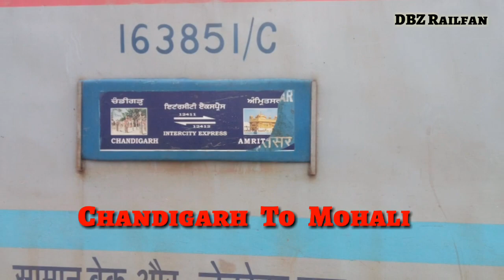CHANDIGARH to MOHALI. Full Journey Compilation. Indian Railways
On Board 12411 Chandigarh - Amritsar intercity superfast LHB Express
Sahibzada Ajit Singh Nagar (SAS Nagar), commonly known as Mohali, is a city which is a commercial hub lying adjacent to the city of Chandigarh in Punjab, India. It is the administrative headquarters of Sahibzada Ajit Singh Nagar District. It is also one of the six Municipal Corporations of the State. It was officially named after Sahibzada Ajit Singh, the eldest son of Guru Gobind Singh as SAS Nagar ("City of Sahibzada Ajit Singh"). It is still known and popular, as Mohali among local people and other parts of India
Mohali has emerged as one of the most important cities in Punjab and the rest of northern India; it is developing rapidly as an IT Hub of the state. Special emphasis has been made by the state government to make this city the best place to live in the Punjab. The city also has many international sporting venues consisting of a magnificent cricket stadium, hockey stadium, indoor stadiums, golf course and the newly built Mohali International Airport
There are many state-local companies like PTL (Punjab Tractor Limited), ICI Paints, and the Godrej Group, its reputation as a home for large, multinational corporations is growing. Global tech giants like Quark, and Philips have followed.

Denver-based Quark, Inc. has created the $500M, 46-acre (190,000 m2) QuarkCity in Sahibzada Ajit Singh Nagar, complete with a residential complex comprising 30% of the 'city'; the shopping, entertainment, medical, and educational district consume another 10%. It is expected to generate 25,000 direct, and 100,000 indirect jobs.

QuarkCity is a 51-acre (210,000 m2), multi-use development city that includes a Special Economic Zone (SEZ). QuarkCity is located in the district, 265 km (165 mi) north of India’s capital city of New Delhi.
Jai Hind !!